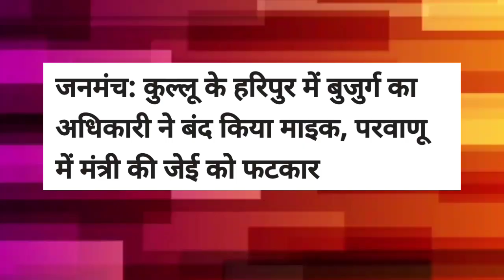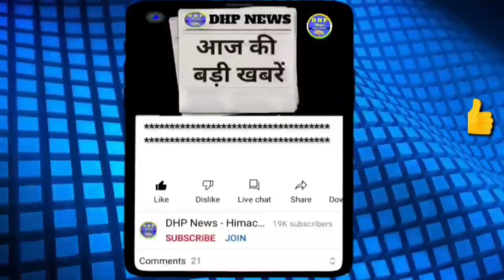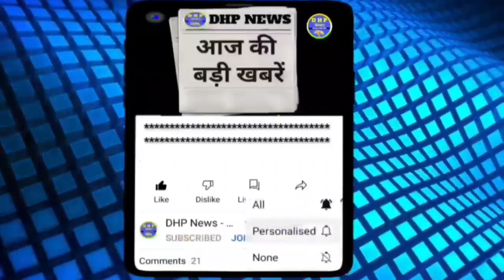🔴22 नवंबर 2021 | हिमाचल प्रदेश की बड़ी खबरें | Himachal News | HP news | मुख्य_समाचार | Dhp news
lahaul spiti news today
himachal news
hp news
हिमाचल न्यूज़
himachal pradesh
latest news update today himachal pradesh
news update today hindi himachal pradesh
himachal samachar
news himachal
shimla live
HPSSC News
HPPSC News
himachal police constable recruitment
himachal news

Himachal News | 22 November 2021 | Himachal News Live Today | HP NEWS | Himachal News Today |

Himachal News 22 November 2021 | Himachal News Today Live | HP News | Himachal Pradesh Breaking News